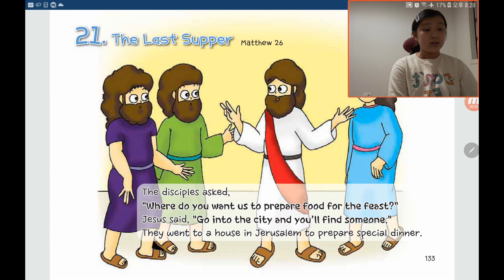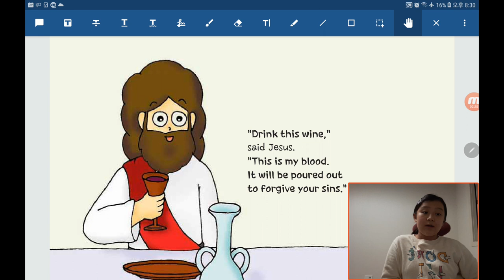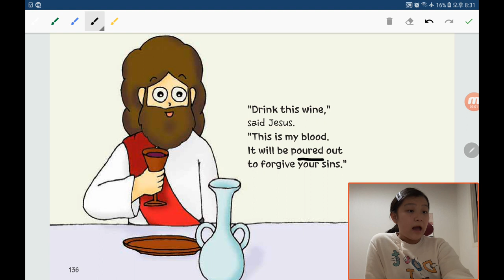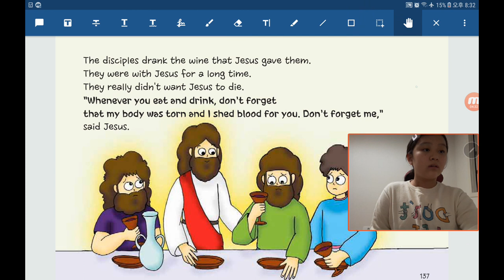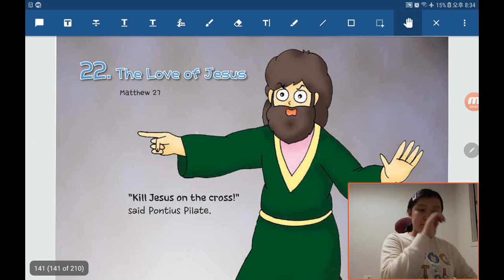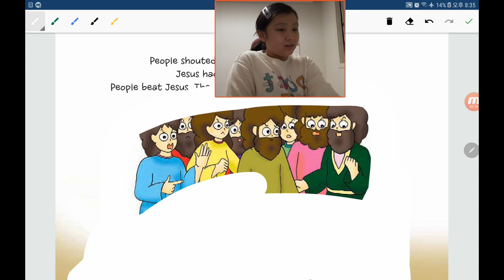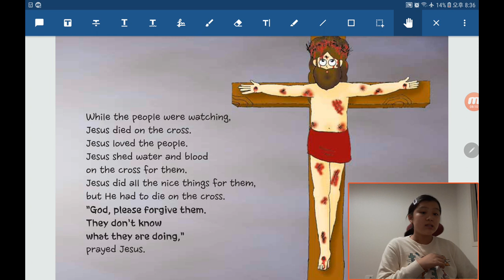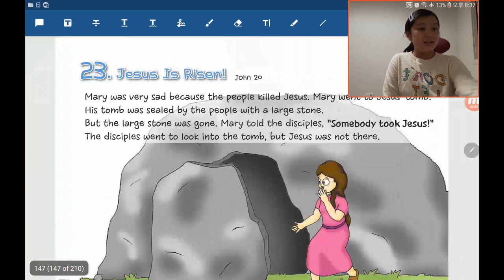‹TBP Kids› 원더풀스토리：38 The last supper in Matthew 26